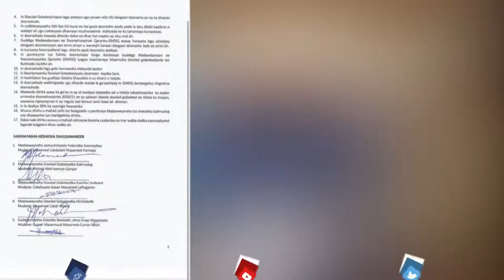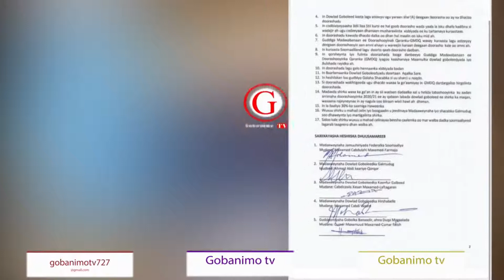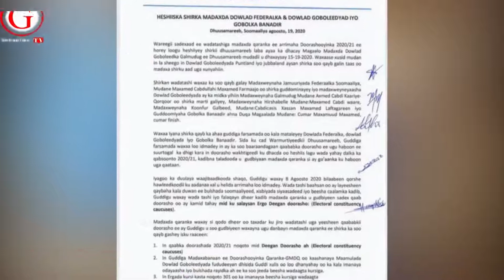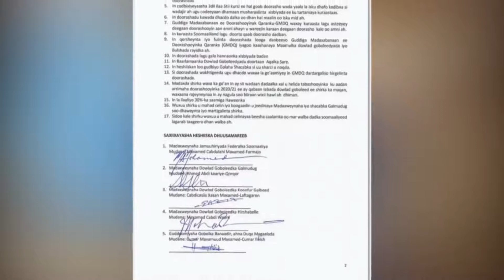War Murtiyeed Laga Soo Saarey Shirka Dhuusamareen